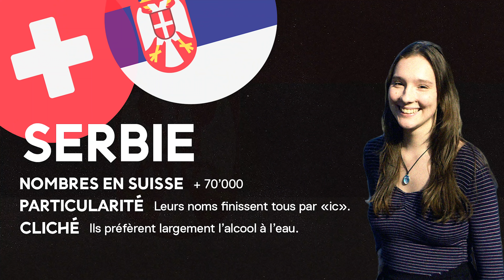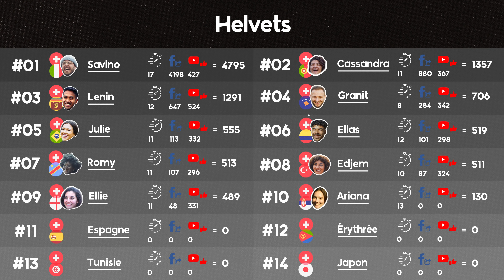Serbie : plutôt Federer ou Djokovic ? - HELVETS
HELVETS ! La série Tataki avec Sacha Porchet. 14 suisses d'origine étrangère vont vous présenter leur histoire et leur culture ❤

Cette semaine, on en apprend plus sur la Serbie et aussi que peu importe tes origines, si tu habites au Valais, t'es avant tout Valaisan. On a également osé poser les questions qui fâchent... Federer ou Djokovic ? Helvets c'est de l'investigation finalement ;)